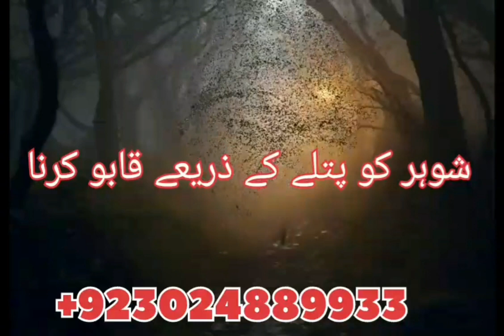Amil Baba Islamabad Lahore Rawalpindi Sialkot Gujrat Gujranwala Muridke Sheikhupura Hafiz Abad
Manpasand shadi ka masla talaq ka masla istikhara free aamil baba manpasand rishta shohar k liye taweez pasand k Rishtay ka masla talaq k liye wazifa rishta online Rishtay ki Bandish Kalajadu Ka taweez Manpasand Shadi shohar k liye taweez susral walon ki zuban bandi amil baba